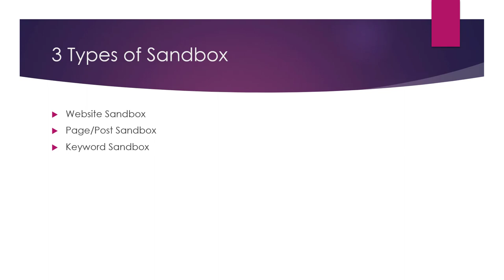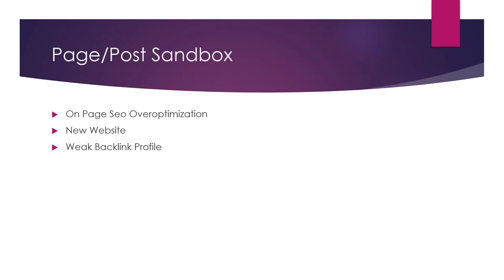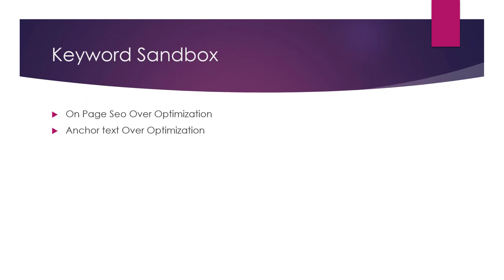What Are The Types Of Google Sandbox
The term "Google sandbox" refers to a hypothetical filter that is believed by some to be used by Google to prevent new websites from ranking well in search results. However, there is no evidence to suggest that such a filter actually exists, and Google has denied that it uses any kind of sandbox for new websites.

There is no consensus among SEO experts about the existence or nature of the Google sandbox, and some experts believe that it is a myth that has been perpetuated by misinformation and speculation.

It is common for new websites to have difficulty ranking well in search results, especially for competitive keywords, and this is often due to a variety of factors such as the quality and relevance of the website's content, the strength of the website's backlink profile, and the overall competitiveness of the keyword.

Rather than trying to work around a hypothetical Google sandbox, it is generally more effective to focus on building a strong foundation for your website by creating high-quality, relevant content and building a diverse mix of high-quality backlinks.

💥💥Vieo Chapters💥💥
00:00 Universal SEO Tool
00:48 Building Dofollow Comment Backlink
03:50 Building Dofollow Forum Backlinks
14:32 Ending